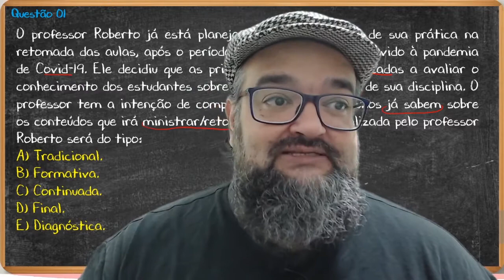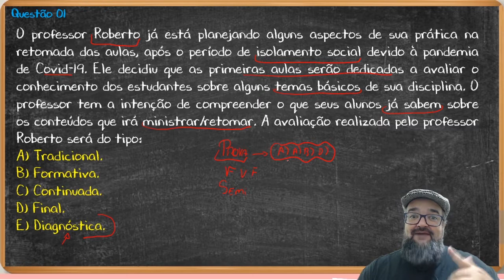Justino Resolve | Didática | Avaliação da Aprendizagem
Na série Justino resolve irei resolver algumas questões gerais sobre vários assuntos. Nesta série o tema é Didática Geral. E as questões irão se concentrar sobre Avaliações.